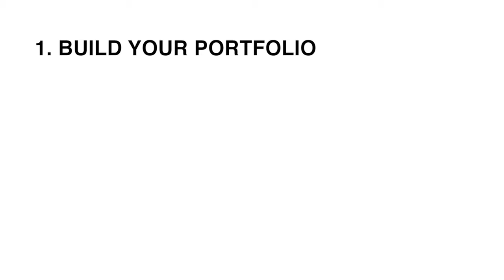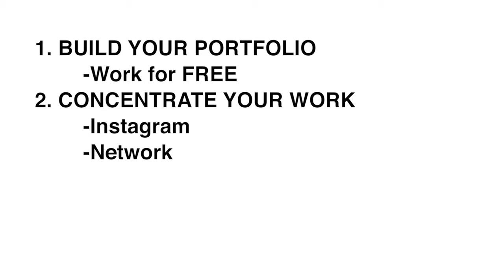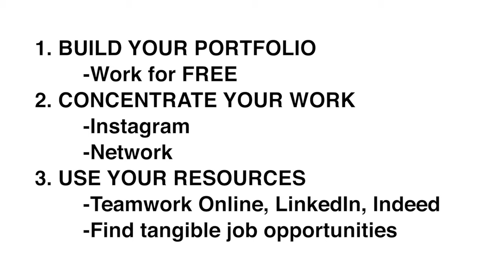How to get a Job in Sports Photography or Videography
Bit different of a video today but figured I would share a bit of knowledge since I have gotten asked this question before. In this video I discuss how to really get into the sports industry and get a job as a young photographer or videographer. Comment any other questions you might have!!

This is a video series which documents my friends and I and our lives as students at the University of Georgia.

Created by Pete Gottschalk
Co-Directed by Andrew Gutermann

CAMERAS USED:
SONY A6300
SONY A6000

LENSES:
SONY 18-105 f4
SONY 16-50MM

Shot on location in Athens, Ga